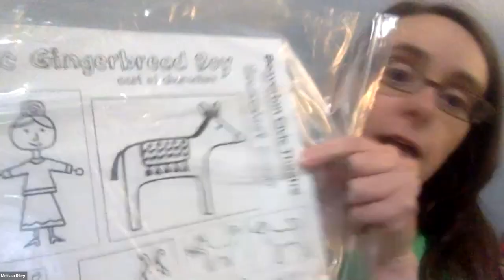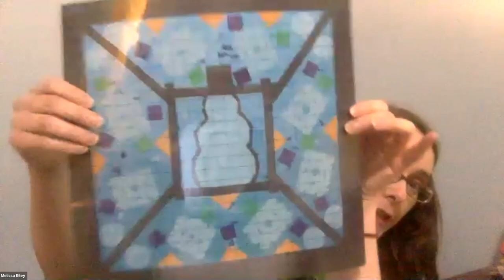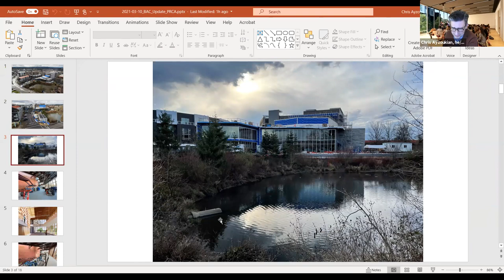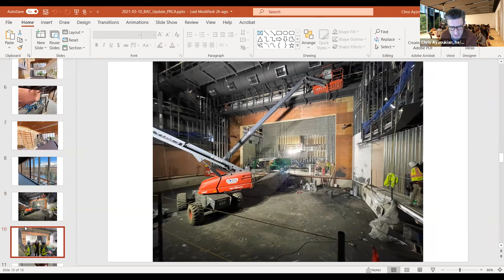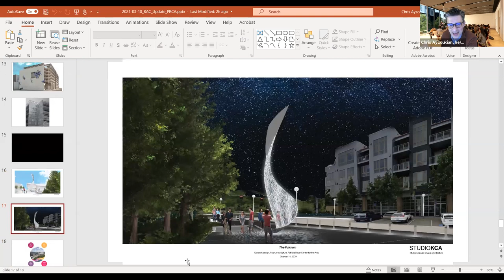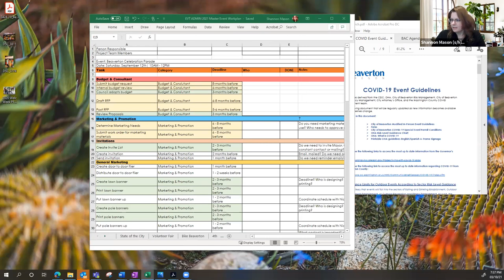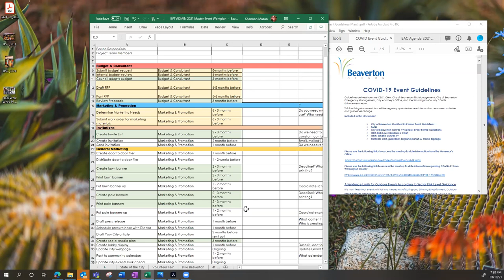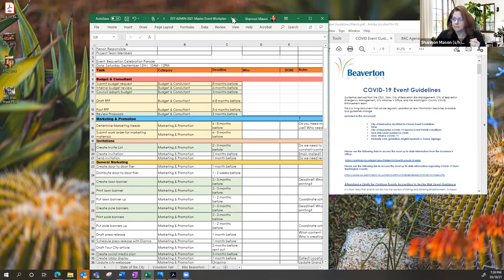Beaverton Arts Commission - March 10, 2021 meeting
Agenda
1. Roll Call & time keeper designation – Chair, Dr. Dr. Alison Balbag
2. Council Updates – Council Member Laura Mitchell
3. Grantee Spotlight – Beaverton Civic Theatre – Melissa Riley
4. Patricia Reser Center for the Arts – Chris Ayzoukian
5. Public Comment
Board Business Items:
6. Approvals
• Minutes from February 10, 2021 BAC Meeting
7. City Events
The City’s Events Program Manager, Shannon Mason, will share an update on the City’s Events Program and COVID restriction as well as current trends in event planning.
8. Beaverton Arts Commission Award – Chair, Dr. Dr. Alison Balbag
9. Review Arts Commission Bylaws
Review the most recent version of the bylaws (format changed with City charter change.)
10. Retreat Planning – Can we pick a date for the BAC Retreat?
11. Staff Liaison Updates
Beth Tobey, Arts Program Manager
12. Agenda items for next BAC meeting?
13. Adjourn
14. Meeting Reminders: Next Arts Commission meeting – April 14, 2021 at 6:30 p.m.

Attendees:
Lynn Anderson
Dr. Dr. Alison Balbag
James Blaich
Destry Bunnell
April Rose Castillo
Jayne Dahl
Sharon Dunham
Shelley Fagin
R. Ryan Hendricks
Shoshanna Lansberg
Sue Pike
Margaret Silloway
Sydney Trimble